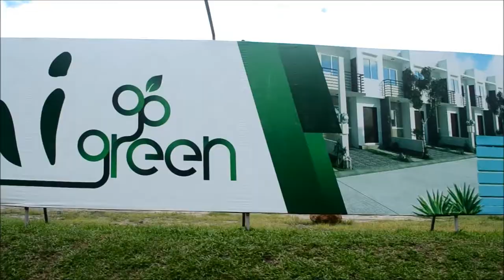How to get free live food for your pet fishes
In this vlog, I made a way to have more live food for your pet fish and for it to grow very fast. wriggler hack culture. HOW TO GET LIVE FOOD FOR YOUR FISH. how to culture wrigglers.